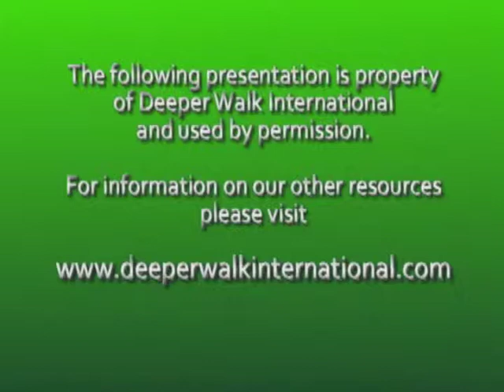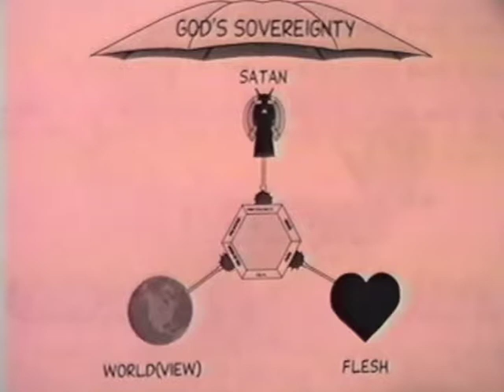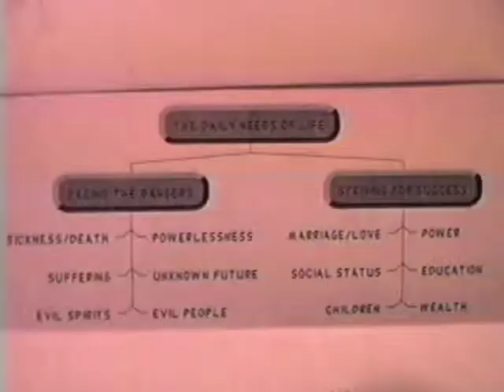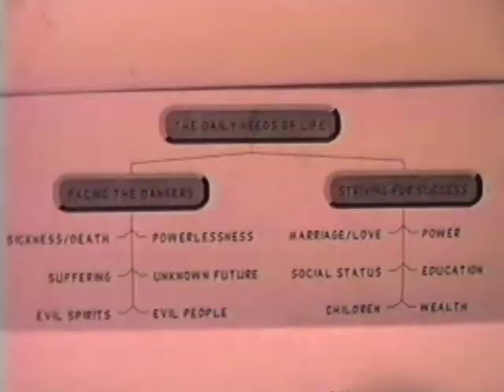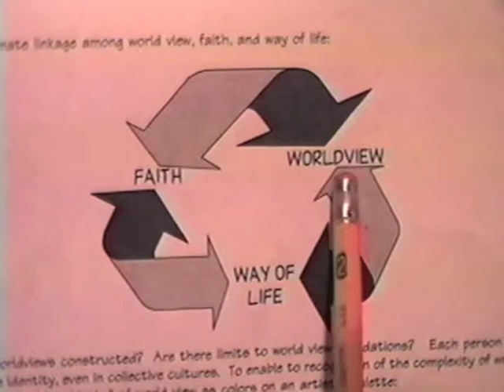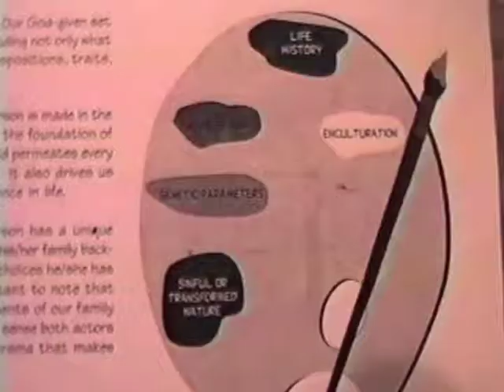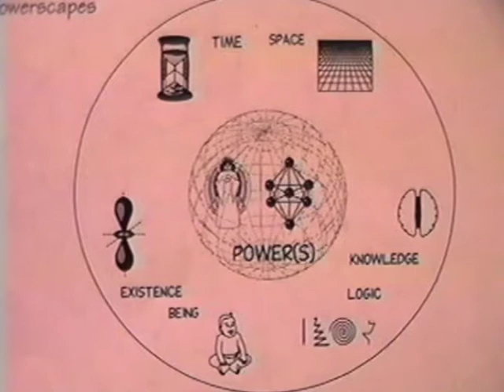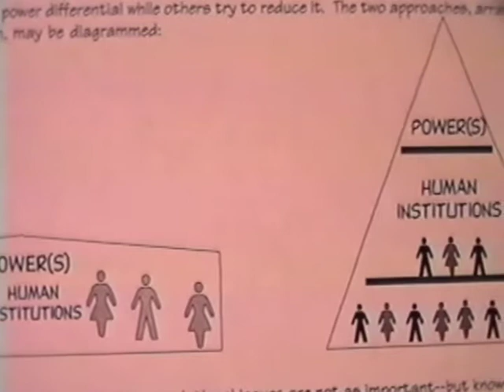Three Battle Fronts - Scott Moreau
Which enemy are you fighting against? To many believers we are fighting ourselves or other believers. Dr. Moreau shares the importance of understanding our worldview of the three enemies: Flesh, World, and Devil. They all play a key role in understanding my daily spiritual warfare.